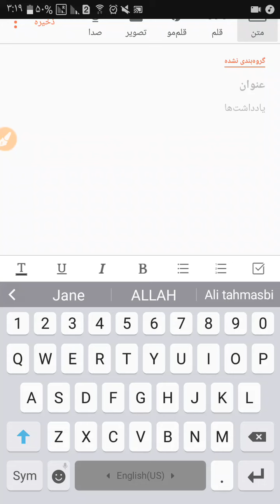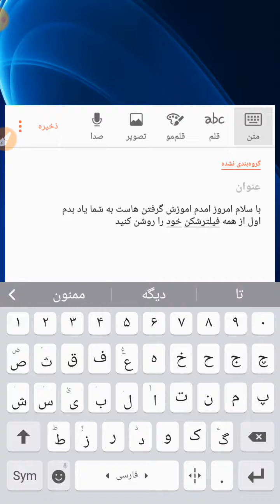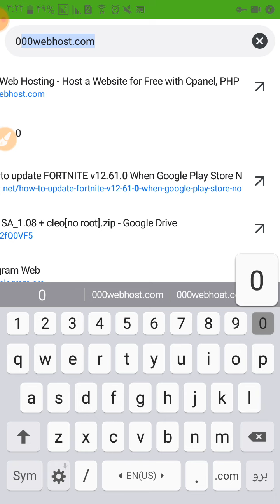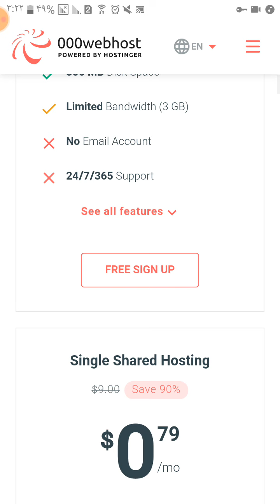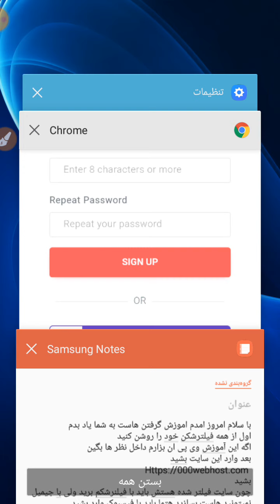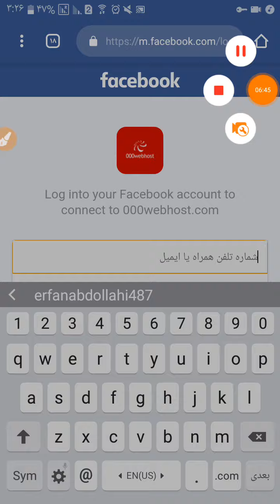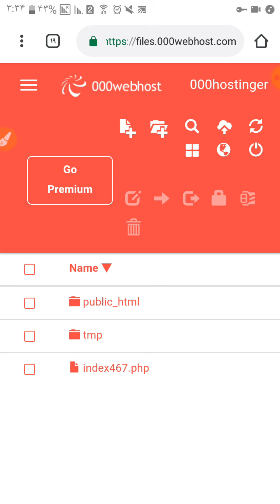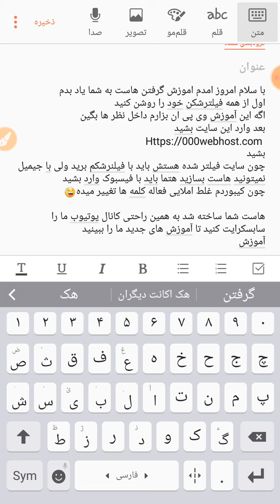اموزش گرفتن هاست رایگان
دوستان کانال ما را سابسکرایت کنید تا آموزش های جدیدی بزارم